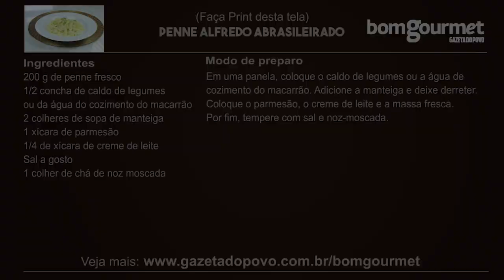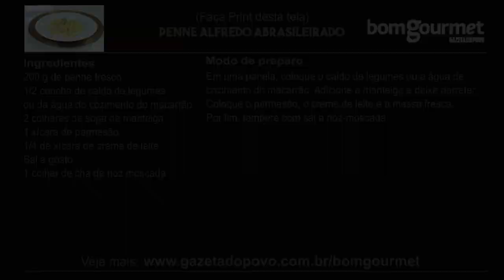Receita de molho alfredo abrasileirado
O chef Alexandre Schoenberger, do restaurante Alleluia, ensina o passo a passo para fazer um molho alfredo que leva creme de leite.

RECEITA COMPLETA
Ingredientes:
200 g de penne fresco
1/2 concha de caldo de legumes ou da água do cozimento do macarrão
2 colheres de sopa de manteiga
1 xícara de parmesão
1/4 de xícara de creme de leite
Sal a gosto
1 colher de chá de noz moscada

Modo de preparo:
Em uma panela, coloque o caldo de legumes ou a água de cozimento do macarrão. Adicione a manteiga e deixe derreter. Coloque o parmesão, o creme de leite e a massa fresca. Por fim, tempere com sal e noz-moscada.